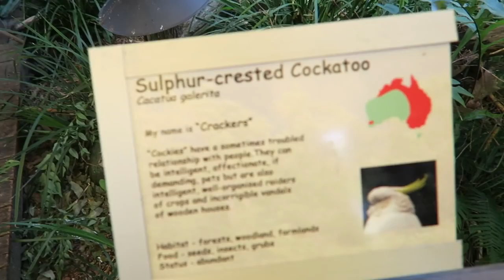Crocodile Attacks Most Epic Vlog Ever!